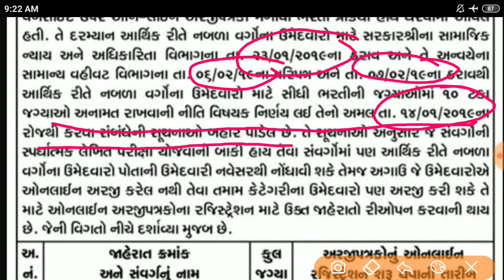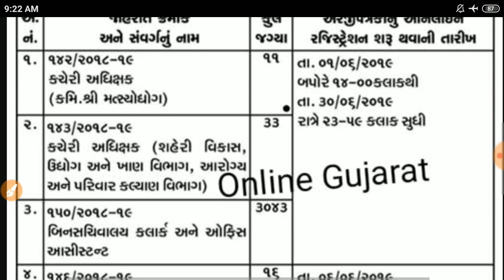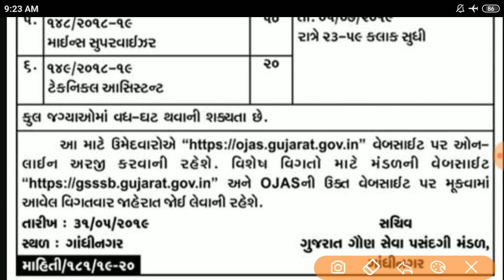Bin sachivalay official notification-2019|gujarat knowledge group|tricky knowledge|knowledge factory